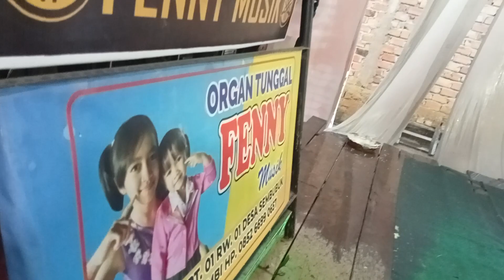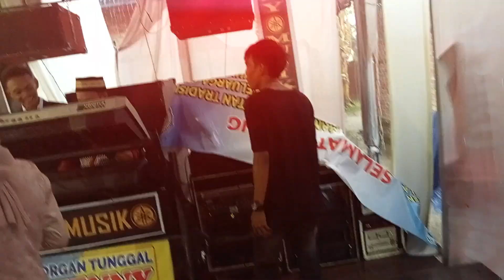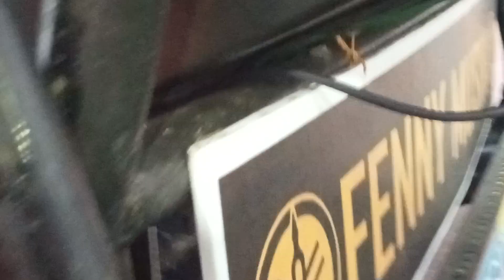ditengah hujan angin yang kencang sekali..anggun mendalo laut..tetap bernyanyi.salut buat OT FENNY